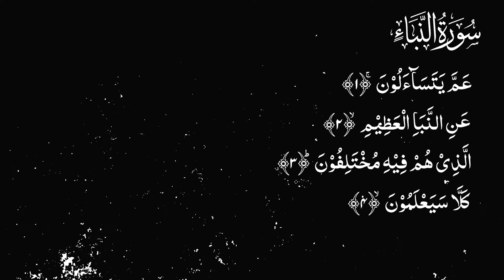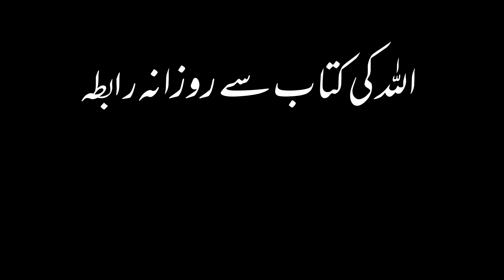Karwan e Quran Lecture No 1736 Surah Naba Ayat No 1-5